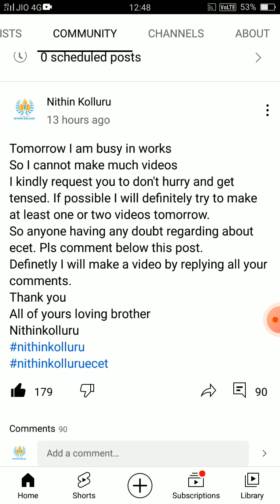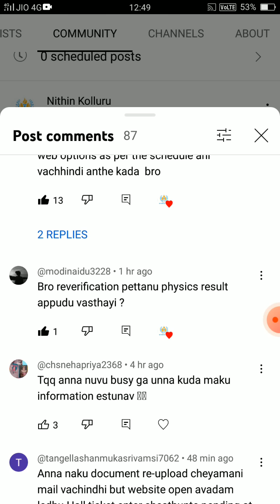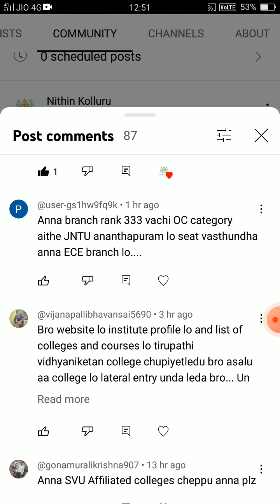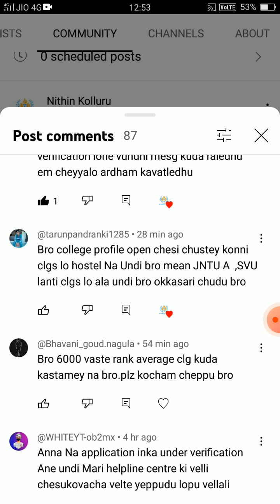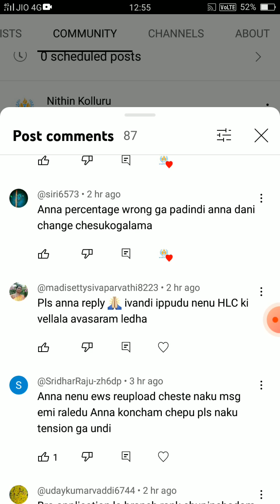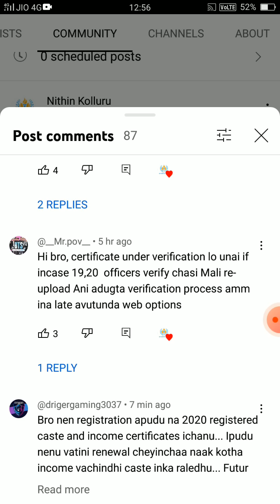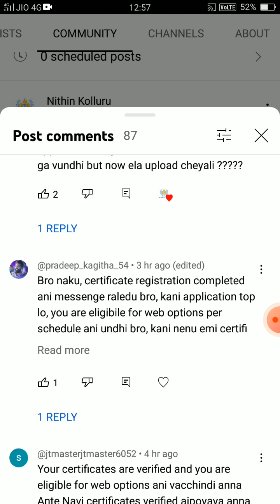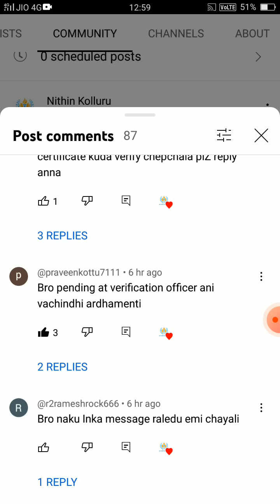AP ECET CERTIFICATE VERIFICATION DOUBTS| AP ECET 2023 CERTIFICATION STILL PENDING| WHAT TO DO NOW